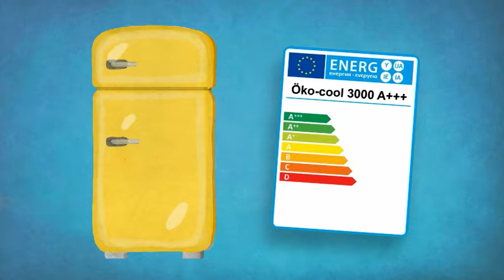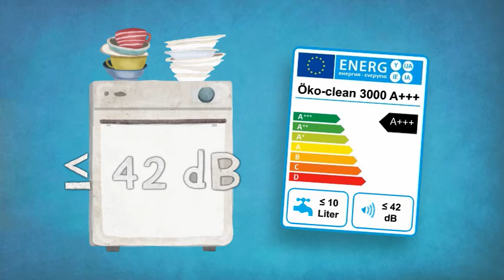Klimaschutz-Einkaufshilfe für Kühlschränke und Geschirrspülmaschinen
Worauf sollte man achten, wenn man einen energieeffizienten Kühlschrank oder eine strom- und wassersparende Geschirrspülmaschine kaufen will? Das Öko-Institut hat Kriterien für klimafreundliche Haushaltsgeräte entwickelt, die auch zur Vergabe des Umweltzeichens der Blaue Engel verwendet werden. Wer nicht den Forschungsbericht lesen möchte, bekommt hier die wichtigsten Ergebnisse in zweieinhalb Minuten.

Eine gute Übersicht zum Energieverbrauch von Kühlschränken und Geschirrspülmaschinen gibt EcoTopTen